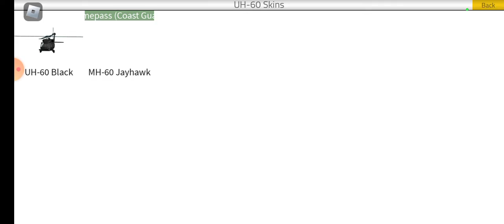Oil rig got on fire i escaped by helicopter and oil rig burned up watch till end